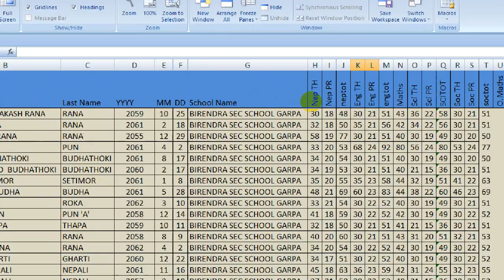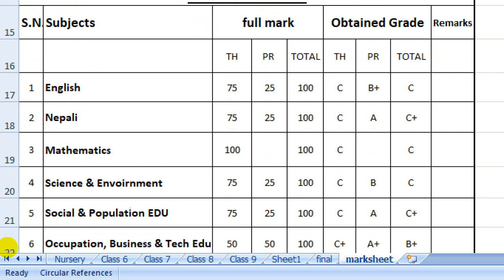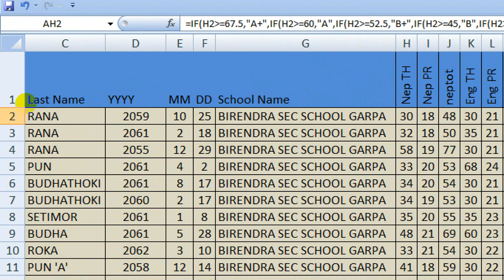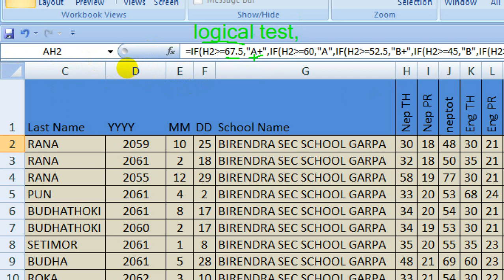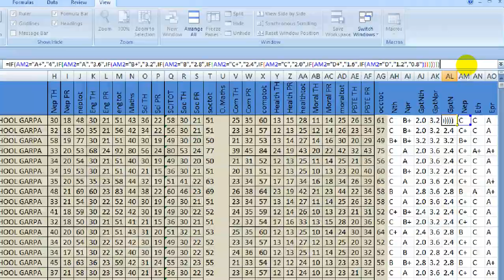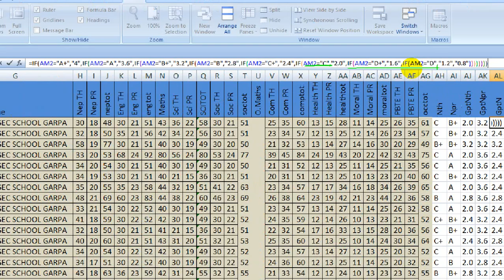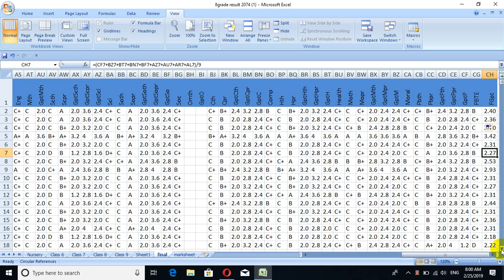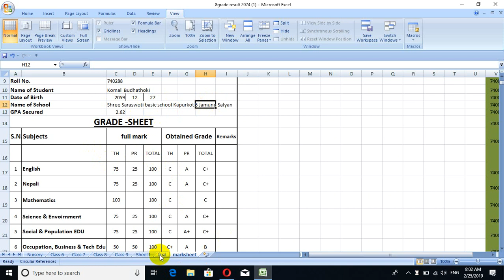how to design the grade sheet on excel# excel grade sheet designing of DLE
Grade sheet processing sheet of grade eight
how to design the grade sheet on excel